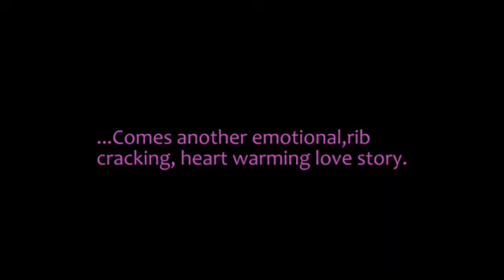Getting Over Him (Teaser) - Majid Michel, Matilda Obaseki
A hilarious romantic comedy about getting over a heartbreak.

Coming to Nigerian cinemas January 2018
Starring Majid Michel and Matilda Obaseki.
Directed by Desmond Elliot.